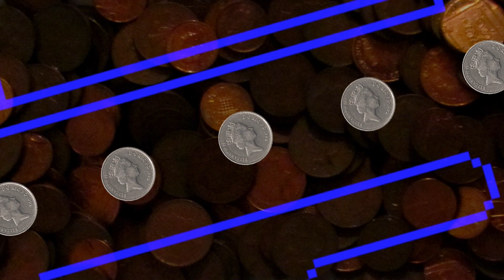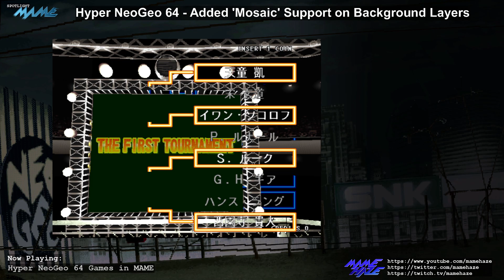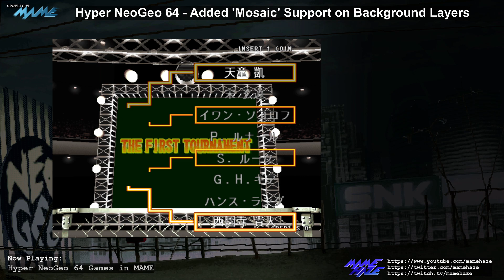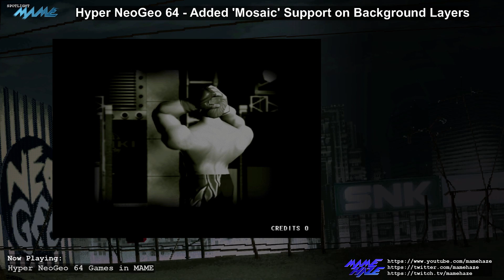MAME - Hyper NeoGeo 64 - Mosaic (Pixelization effect) for Backgrounds (no commentary)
Another effect the Hyper64 hardware can do is what is known as a 'Mosaic' effect.  While more commonly associated with hardware like the SNES, it isn't unheard of for arcade hardware too, and the SNK hardware supports it.  It is used when the car portraits appear in Roads Edge background, for many of the character hits in Samurai Shodown 64 2, and oddly is set on the floor layer of Buriki One, which appears to only populate half the line ram (missing every other line) then uses the mosaic effect to simply copy the previous line.  (the floor rendering is still very wrong otherwise though)

The hardware can also do a mosaic effect on sprites, this is not yet supported.